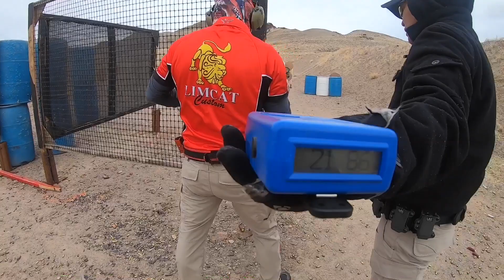January 14, 2020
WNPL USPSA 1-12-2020